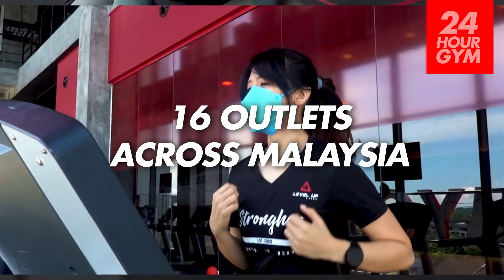Tebrau, Are You Ready To Level Up?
The LARGEST homegrown 24-HOUR Gym chain in Malaysia will be lifting in Tebrau this January 2024!

Level Up Fitness Xpress Tebrau will be offering 7,000sf training ground with a full suite of Strength and Cardio equipment, a Virtual Class & Cycling studio offering Les Mills Virtual classes at your convenience and even a Ladies-Only workout area for our female members to workout in comfort.

Level Up Fitness Xpress is the most affordable gym that comes with comfort  in Malaysia, period. We’ve thrown out the extras so we can charge you less. Simple!

But don’t panic – if you think that low-cost gyms are all about cheap equipment and no space, you cannot be more wrong. We are all about great equipment, comfortable clean environment for more effective workouts, and a fun atmosphere. Sounds too good to be true? Well, it isn’t – you can have all this WITHOUT even having to sign a long-term contract. Best of all, we are open 24 hours a day, 7 days a week to accommodate your lifestyle!

Our other Xpress outlets:
- LUFX Segamat, Johor
- LUFX Kuala Terengganu, Terengganu
- LUFX AEON Kuching Central, Kuching Sarawak
- LUFX BDC, Kuching Sarawak
- LUFX ICOM Square, Kuching Sarawak
- LUFX Tabuan Jaya, Kuching Sarawak
- LUFX MYDIN Vista Tunku, Kuching Sarawak
- LUFX Town Square, Bintulu Sarawak
- LUFX Marina Square, Miri Sarawak
- LUFX Saberkas, Miri Sarawak
- LUFX Blue 7, Kota Kinabalu Sabah

LUFX Tebrau Pre-opening promo is available when you SIGN UP before it opens, where you'll enjoy up to 2 MONTHS FREE GYM MEMBERSHIP and free gifts!

It's